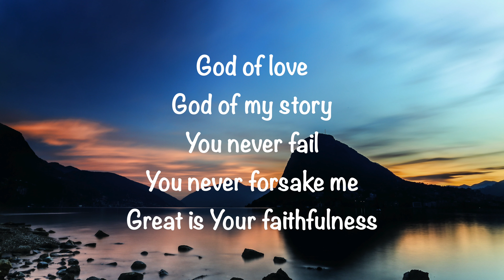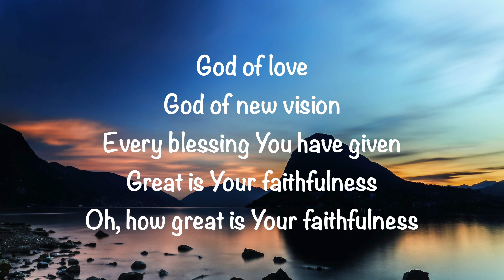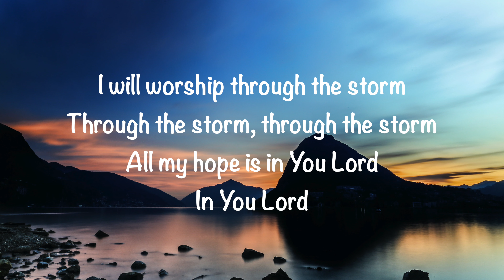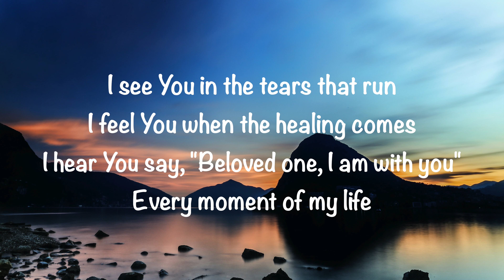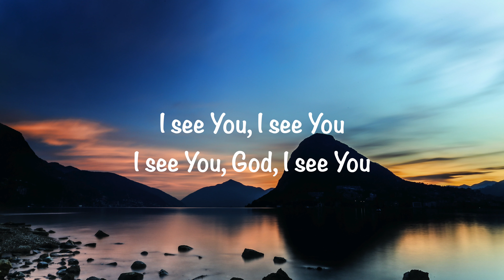Chris Tomlin (feat. Brandon Lake) - I See You (with lyrics)(2021)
@GaryMcDuffee  This video is about “I See You” by Chris Tomlin (feat. Brandon Lake).  Video made by Gary McDuffee.  I don’t own any rights, for entertainment and worship purposes only.